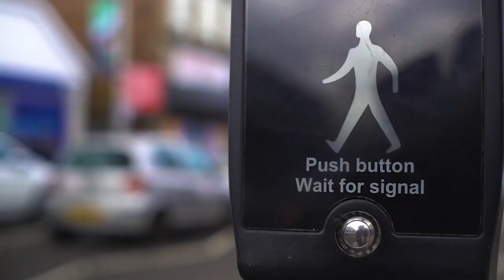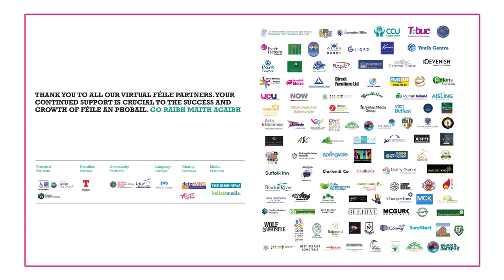Féile An Earraigh 2021 - The Rapparees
The Rapparees are all based in Belfast, a hotspot of Irish musical
tradition, and have been putting their own spin on folk & traditional Celtic music for the last 15 years.
The band consists of Gerry, his cousin Joe, his lifelong school friends Kevin and Conor, and the latest member of the band Stephen, who joined in 2017.

Theirs is a distinctive sound, the kind forged growing up together. They have recorded four studio albums, their latest ‘Recharged’ in 2019 – do not miss this St Patrick's Day virtual gig recorded especially for this years' Féile an Earraigh.

Tá The Rapparees uilig lonnaithe i mBéal Feirste, ceann de phríomháiteanna an cheoil thraidisiúnta Éireannaigh. Bhí siad ag cur a gcuma féin ar cheol na ndaoine agus ar an cheol thraidisiúnta Cheilteach le 15 bliana anuas.

Sa bhanna ceoil tá Gerry, a chol ceathrair Joe, a chairde scoile fadsaoil Kevin agus Conor, agus an ball is déanaí den bhanna ceoil Stephen, a chuaigh
sa bhanna in 2017. Tá fuaim shuntasach acu, an sórt fuaime a cruthaíodh agus iad ag fás aníos lena chéile.
Tá ceithre albam stiúideo taifeadta acu.

Taifeadadh an ceann ba dhéanaí s’acusan ‘Recharged’ in 2019. Ná caill an gig fhíorúil seo ar Lá Fhéile Pádraig a taifeadadh go háirithe do Féile an Earraigh na bliana seo.